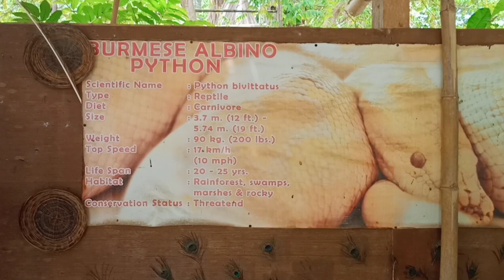Meet My New Best Friend Joe Got A New Chick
Meet My New friend and Joe's new girlfriend

If you would like to help me or support on my YouTube channel feel free by simple clicking my link of my PayPal account

I'm happy and appreciate to accept it Thank you and God bless

Hi my name is Rey Jean I'm from Purok 2 Cawitan Sta. Catalina Negros Oriental I make this channel it is because I want to help my parents and this is what my grandma wants to be
Hope you will find my channel interesting and entertaining

My Gmail account:
Reyjean Samson